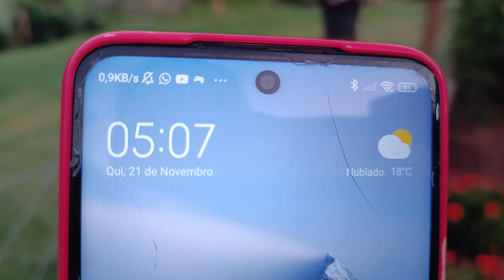DA LIDA NA HORTA A UM CAFÉ QUENTE COM BOLO DA INFÂNCIA😋RECADINHO NO FINAL.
Seja bem vindo a mais um vídeo feito com todo amor pra vocês.

•Endereço de envio:
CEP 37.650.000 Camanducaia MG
Tamiris Maria da Rosa Silva AC/Rony

VOCÊ GOSTOU DAS MÚSICAS QUE USO?
AQUI TENHO UM LINK DO APLICATIVO QUE USO DA EPIDMIC SOUND ESSE LINK É EXCLUSIVO AQUI DO CANAL USANDO ELE VOCÊ FAZ SUA ASSINATURA E GANHA 60 DIAS GRÁTIS!!!

APRESENTAÇÃO:✅
Meu nome é Tamiris sou casada com Rony e mãe de Nathaly Ingrid e Yasmim.
Meu esposo trabalha fora e eu gravo meu dia dia morando no campo,temos em nosso canal vídeos de:
Receitas,comida caipira,comida no fogão a lenha, rotina vivendo no campo,cuidando dos animais as galinhas caipira e minha vaca Amora e lolita e do sítio onde vivemos e os cuidados diários com o lar organização limpeza e compartilho minhas experiência com vocês tenho também receita de sabão pra quem gosta de produto artesanal.
Gravamos com muito carinho para levar sempre o melhor até vocês.